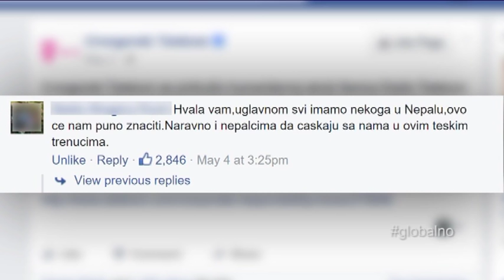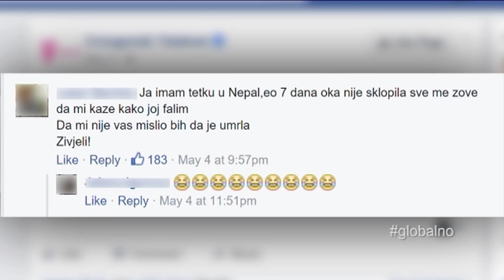2015. godina: Globalno sa Borisom Malagurskim (BN)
Gosti: Dragoljub Petrović, Mila Alečković, Branko Pavlović, Nele Karajlić (prilog), Dragoljub Ljubičić Mićko (prilog)

Tema: Najveći događaji u 2015. godini.

Emisija „Globalno sa Borisom Malagurskim“ bavi se svetskim temama iz domaće perspektive i domaćim temama iz svetske perspektive, kroz diskusiju sa relevantnim stručnjacima iz našeg regiona, kao i intervjue sa stranim ekspertima širom sveta.